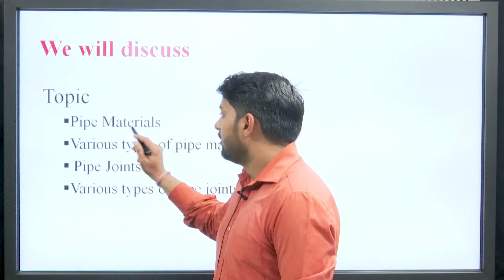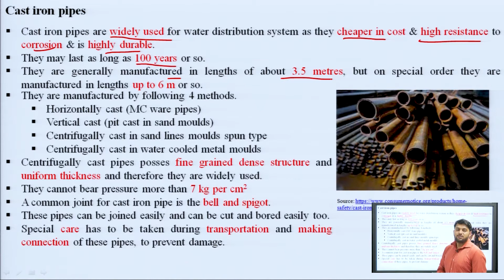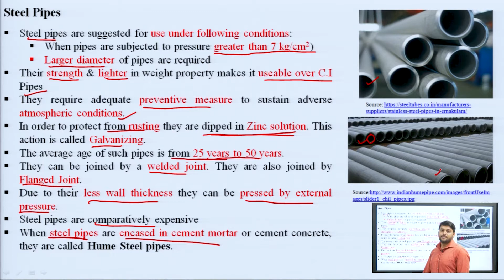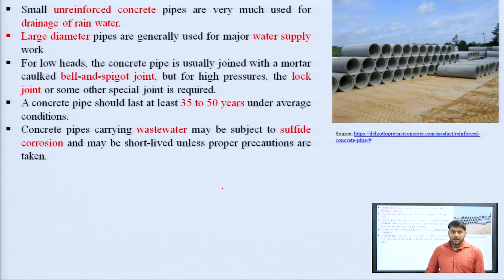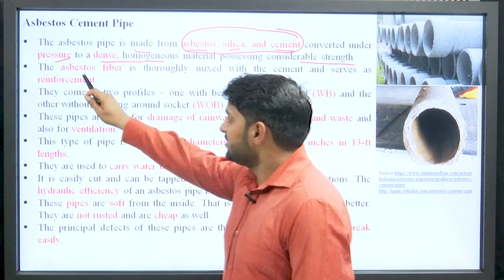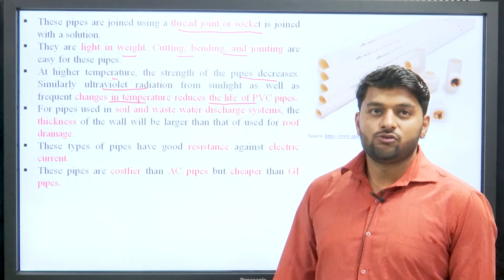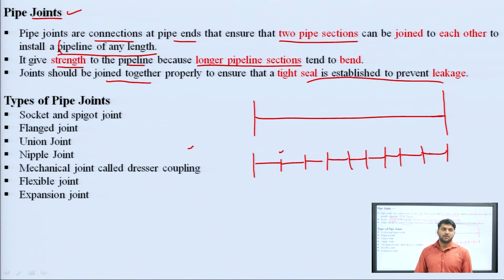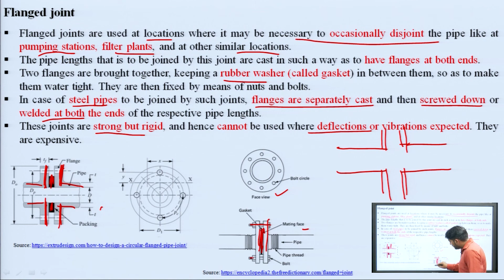Environmental Engineering | Pipe Materials & Pipe Joints | AKTU Digital Education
Environmental Engineering | Pipe Materials & Pipe Joints |